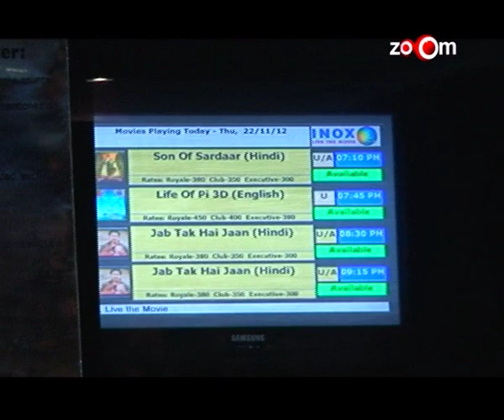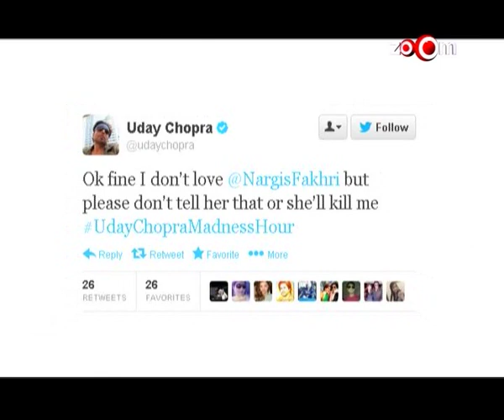Planet Bollywood News - Salman is upset with his name being dragged, Sonakshi calls Ranveer an attention seeker